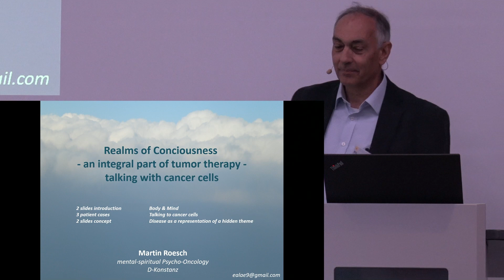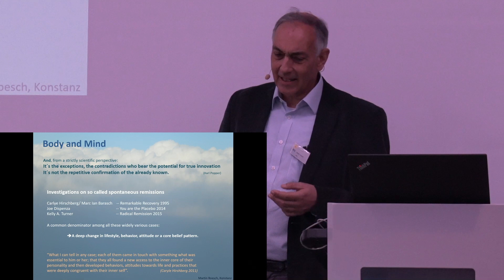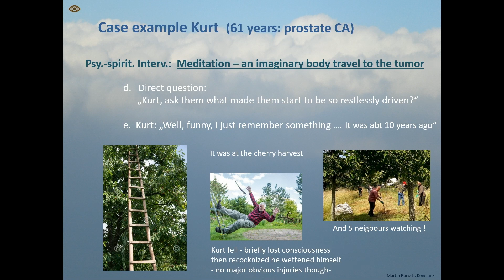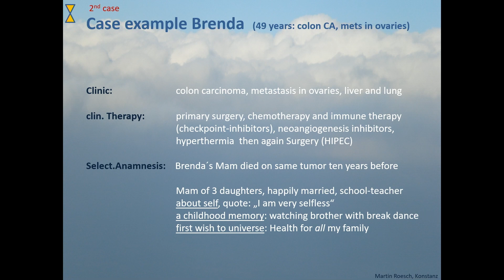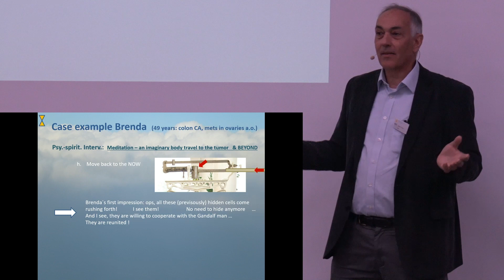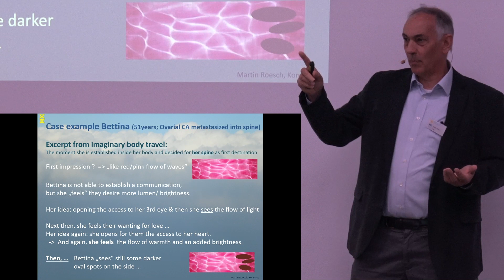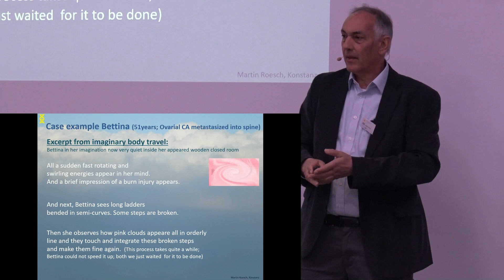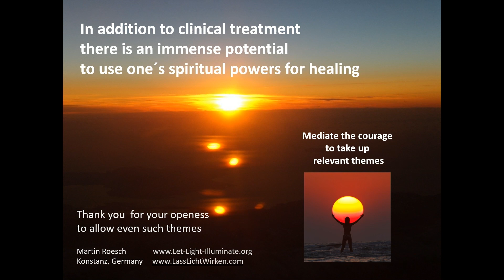Realms of consciousness: An integral part of tumor therapy | Martin Rösch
Martin Rösch gives a lecture titled "Realms of Consciousness. An integral part of tumor therapy" at the ICC Congress. In this talk, he shares his knowledge and experience in the field of cancer therapy and demonstrates how the integration of conventional medicine and holistic approaches can lead to better treatment of tumors.

Dr. med Reinhard Probst is the President of ICC gGmbH and in addition to his practice, he teaches at the Academy for Natural Medicine (Competence Center for Complementary Medicine and Natural Medicine) at the Technical University of Munich, the Center for Natural Medicine, and the State Dental Chamber as the Scientific Director in the field of natural medicine.

Topics
Natural medicine (microbiological therapy, phytotherapy, biological cancer therapy)
TCM, acupuncture
Homeopathy

Through YouTube, he makes his experiences and philosophies on natural medicine (microbiological therapy, phytotherapy, biological cancer therapy), TCM, acupuncture, homeopathy, and more accessible to a wider audience.

There are no therapists. There are no patients.
There are only people.